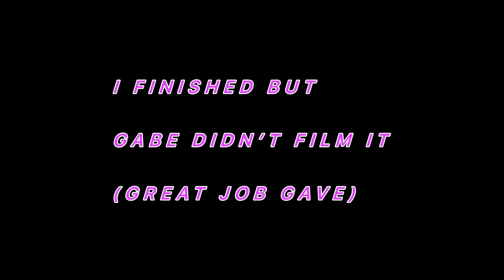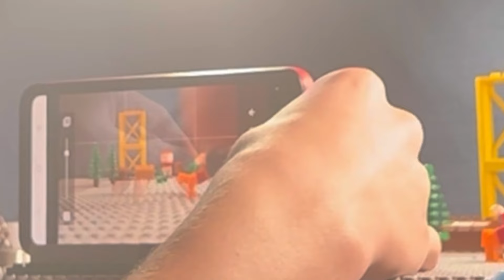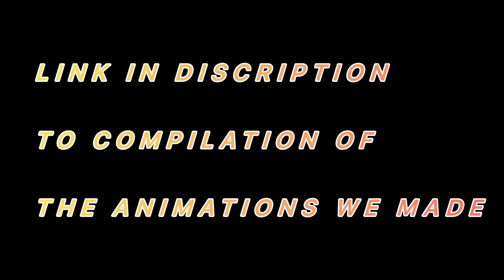Can we animate LEGO blindfolded? (Challenge)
This was a ton of fun to film and we hope you enjoyed watching 🍻

MASSIVE credit and thanks to @JHSthirteen  for giving us the idea on stream and letting us use it🔥 check his channel out

We animate with our phones at 12 or 15 FPS 🍻